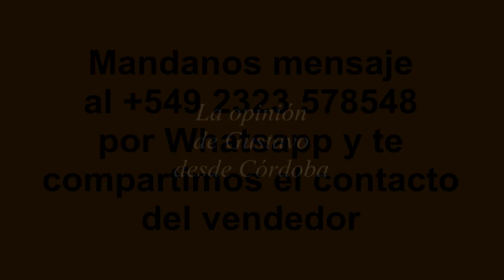JEEP IKA PICKUP IDEAL PARA TU PROYECTO MUY BARATO